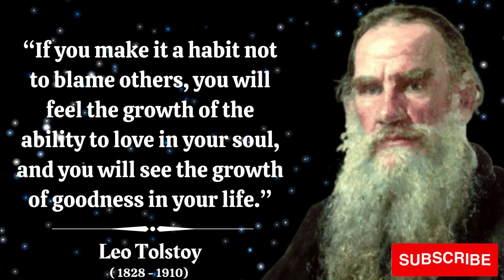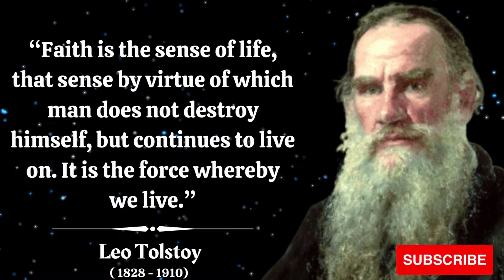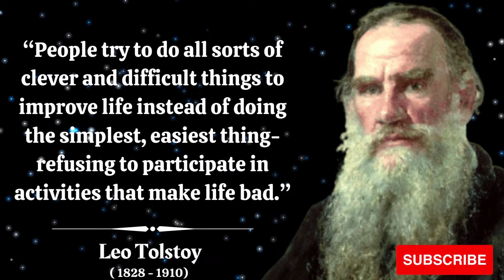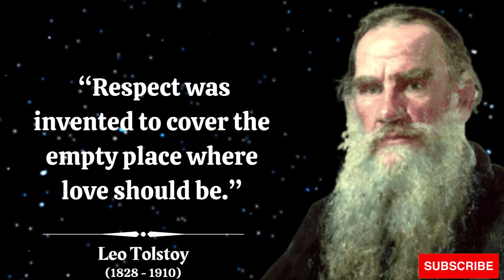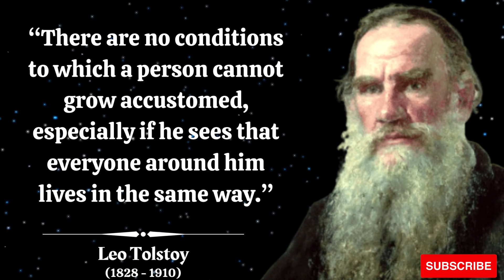Brilliant Leo Tolstoy Quotes | Life Changing Quotes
Count Lev Nikolayevich Tolstoy, usually referred to in English as Leo Tolstoy, was a Russian writer who is regarded as one of the greatest authors of all time.

ABOUT VIDEO:--
Brilliant Leo Tolstoy Quotes